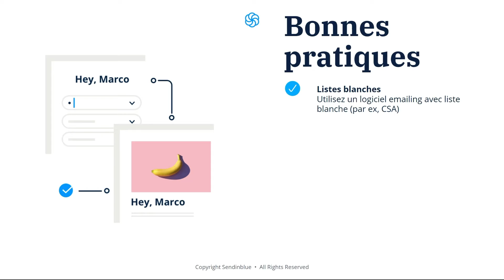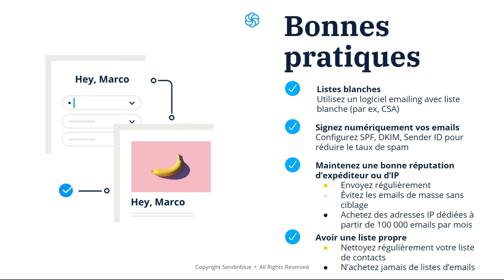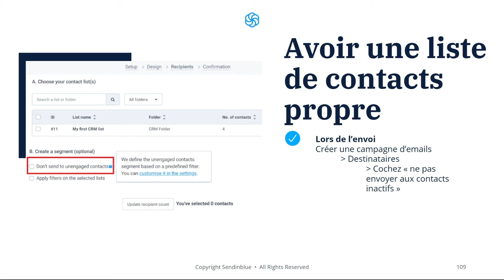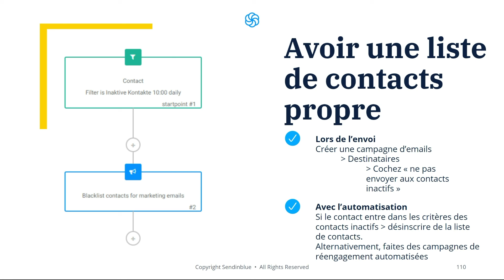Comment améliorer votre taux de délivrabilité ? | Formation emailing (54/63)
Comment pouvez-vous améliorer le taux de délivrabilité de vos emails ? Cette vidéo vous fera profiter de 4 conseils d'experts qui vous permettront d'optimiser le taux de délivrabilité de vos messages.

Êtes-vous prêt(e) à passer l'examen ? Inscrivez-vous ici pour décrocher votre certificat emailing

Quel est l'intérêt de faire des efforts marketing si vos emails ne parviennent même pas à destination ? Dans cette vidéo, vous apprendrez ce que vous devez faire pour améliorer le taux de délivrabilité de vos emailings. Le nettoyage de vos listes n'est que l'un des exemples de bonnes pratiques qui vous seront présentés.

▬ À propos de la Sendinblue Academy ▬▬▬▬▬▬▬▬▬▬▬▬

Découvrez l’emailing grâce à la formation certifiante gratuite Sendinblue Academy. Celle-ci vous permettra d’acquérir des connaissances approfondies en emailing grâce à nos experts dans le domaine. Apprenez comment développer votre entreprise au moyen de tactiques éprouvées et franchissez une nouvelle étape dans votre carrière !

La Sendinblue Academy propose des formations gratuites en marketing en ligne. Dans cette formation, vous apprendrez tout ce que vous devez savoir sur l’emailing. Une fois que vous aurez visionné l’ensemble des vidéos, vous serez prêt(e) à passer l'examen et à être certifié(e) en tant qu'expert(e) en emailing !

▬ À propos de Sendinblue ▬▬▬▬▬▬▬▬▬▬▬▬

Sendinblue est une plateforme de marketing tout-en-un pour les petites et moyennes entreprises. Avec Sendinblue, vous êtes assuré(e) de toujours envoyer vos messages marketing au bon moment et via le bon canal. Qu'il s'agisse d’emails, de SMS, de chat ou de reciblage, nous soutenons une communication client efficace via les canaux de marketing numérique.

▬ Suivez-nous ▬▬▬▬▬▬▬▬▬▬▬▬